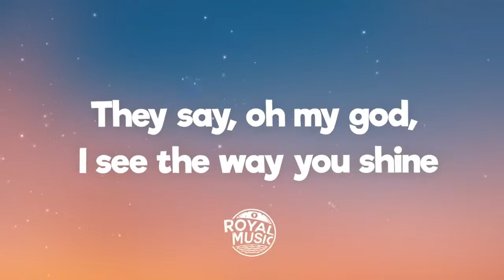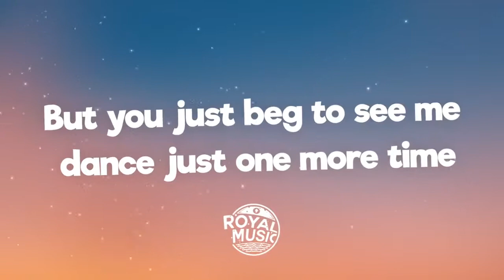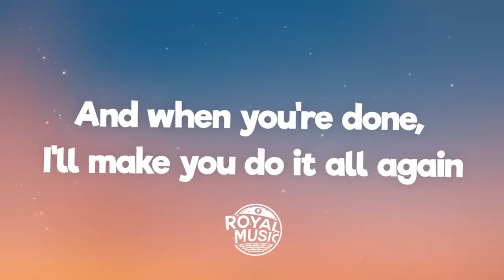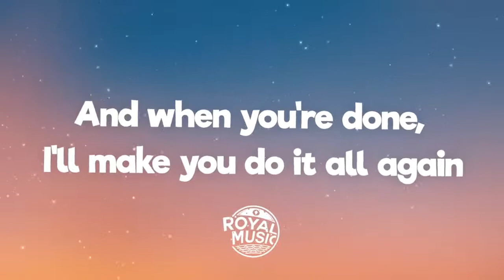Dance Monkey song lyrics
Tones and I - Dance Monkey (Lyrics).mp4